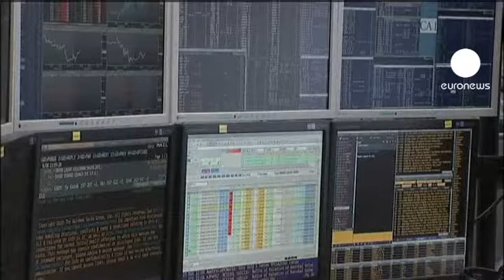Le chiusure dei mercati europei: 16.01.2013